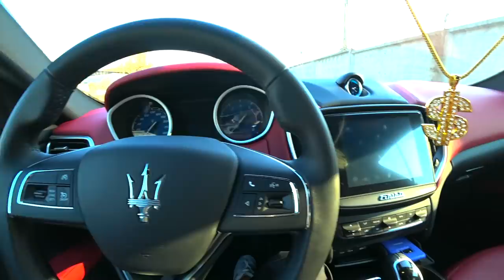ЧТО МНЕ НЕ НРАВИТСЯ В MASERATI? ПЕРВЫЙ РАЗ В ЖИЗНИ ЗА РУЛЕМ!